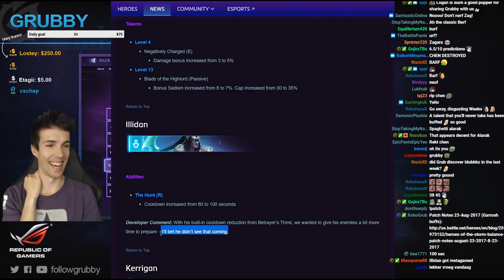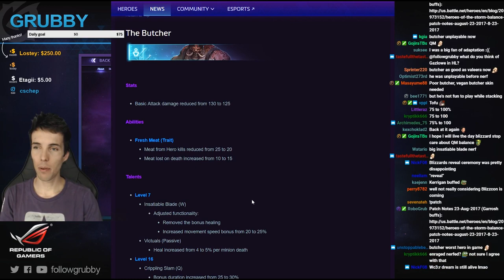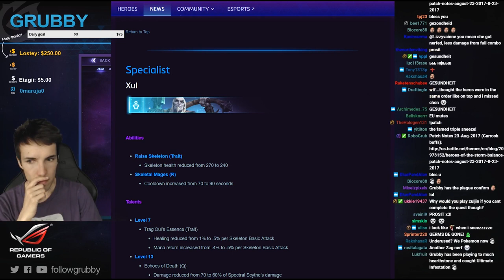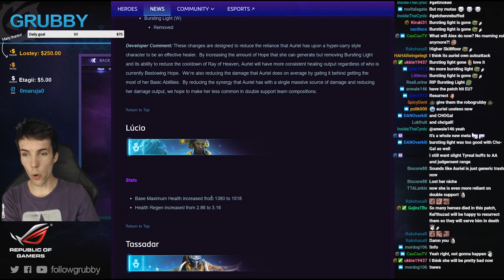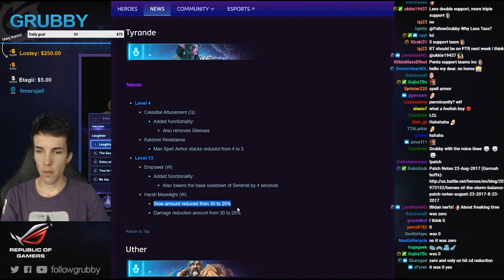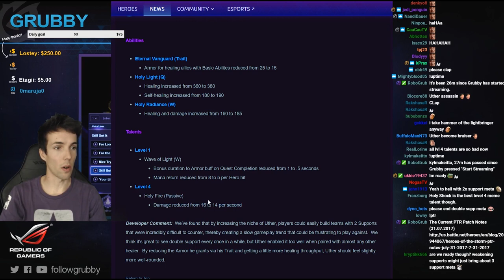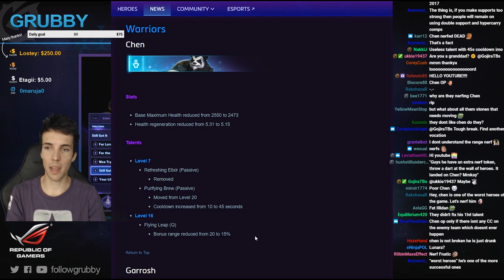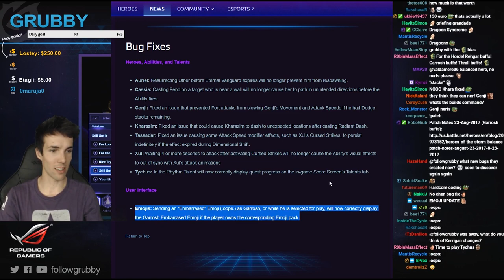Grubby | Heroes of the Storm 2.0 | 23-Aug Balance Patch Notes - Butcher, Uther, and Auriel and More!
The Butcher is brought back down to earth (at least in QM) and Double support heroes such as Uther and Auriel are tuned down.  What do you think about the changes? *Hero Time Stamps Below* (Streamed 23-Aug-2017)

Alarak - 1:37
Illidan - 2:51
Kerrigan - 3:35
The Butcher - 4:52
Thrall - 7:18
Zul'jin - 9:55
Xul - 10:49
Zagara - 11:41
Auriel - 12:14
Lucio - 14:39
Tassadar - 15:50
Tyrande - 16:09
Uther - 18:10
Chen - 23:38
Garrosh - 25:24
Everything else - 27:40